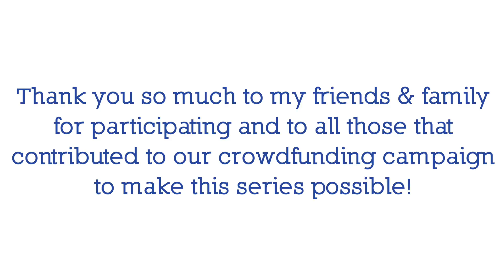Filipino/Island Breakfast Lumpia (Filipino Eggroll), Does it Lumpia: Ep 9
Watch as I create new flavors of lumpia (Filipino eggrolls) and make my friends & family try it to find out:  Does It Lumpia?  A new flavor uploaded every week!

Special Thanks to Eternal Perspective Productions for filming & editing!